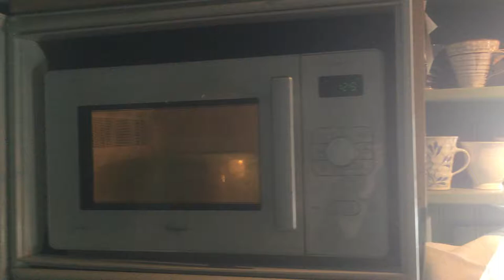Microwave oven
A Whirlpool Microwave from 2015. It is a common kitchen appliance that heats and defrosts various foods.

Photo and recording by Helena Törnqvist.